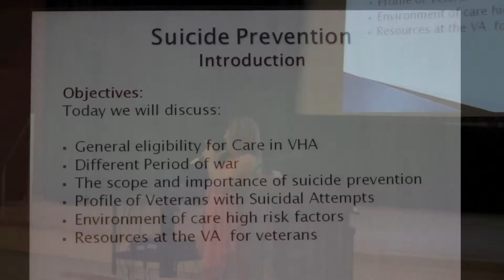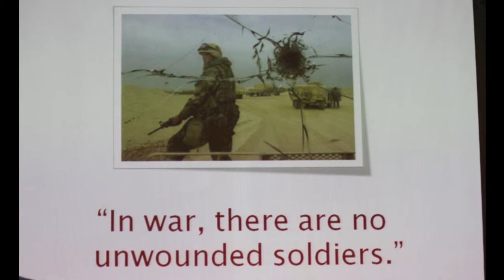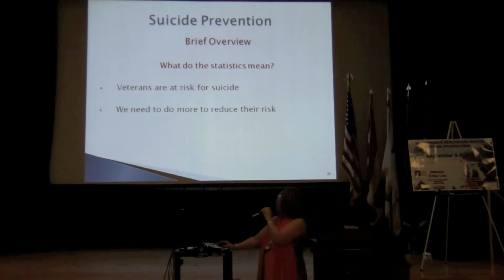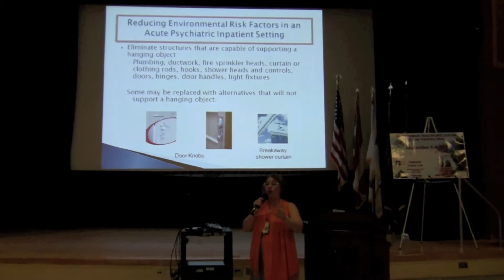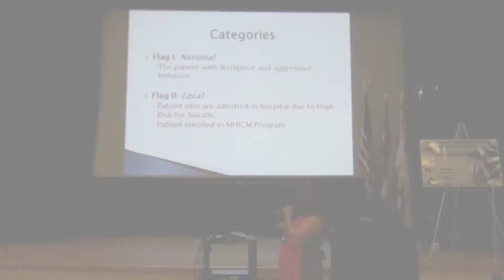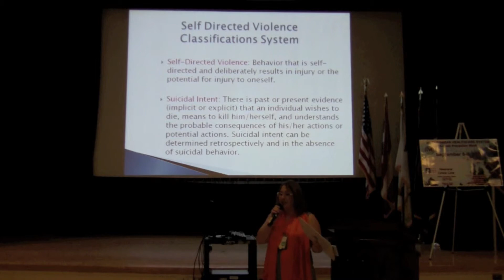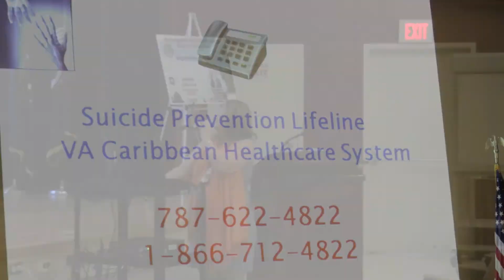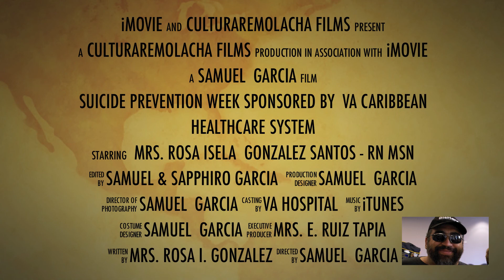Suicide Prevention Week 2011 @ Veteran's Hosp. S. juan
Suicide Prevention Week closing activity @ VA San Juan was hold at the auditorium in the 2nd floor. In the activity was the participation of the different local community health provider. Also the governor staff in charge of  the Veterans Procurement Office as Internal Director was taking note and search for the latest inormation and updated the networking with the provider Beside to listen  about suicide prevention, treatment and resource available, for the veterans.